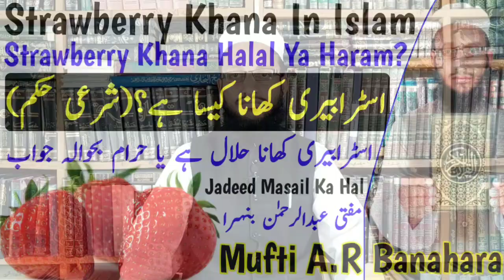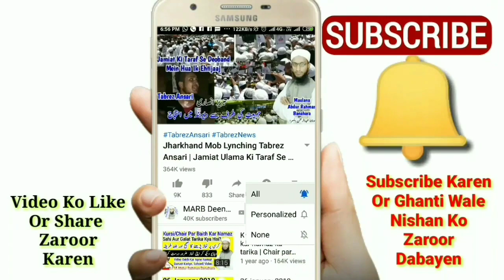Strawberry Khana Halal Ya Haram | Kya Strawberry Jahannam Ka Phal Hai | اسٹرابیری کھانا کیسا | MARB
Strawberry Khana kaisa hai islam mein strawberry khana halal hai ya haran strawberry khana jaiz hai ya nahi or kya strawberry jahannam ka phal hai kya haqeeqat hai iski new bayan by Mufti Abdur Rahman Banahara MARB Deeni Malumaat YouTube Channel

2⃣ WhatsApp Par Ham Se Judne Ke Liye Aap Apne WhatsApp Number Se Hamare WhatsApp Number Ko Apna Naam Aur Mukammal Adress Ke Saath Add Likh Kar SMS Send Karen,

3⃣ Koi Sawal Yani Masla Masaail Puchna Ho To Aap Comment Ke Zarya Puch Sakte Hain Ya Mufti Sahab Ke Number Par Call Kar Ke Puch Sakte Hain,

4⃣ Channel Ke Bare Mein Kuch Batana Ho Ya Aap Apni Video Dalna Chahte Hain To Rabta Kar Sakte Hain,